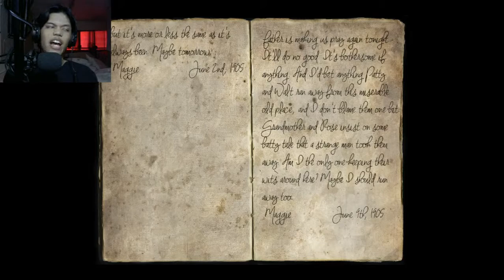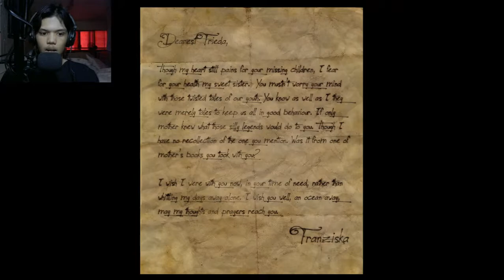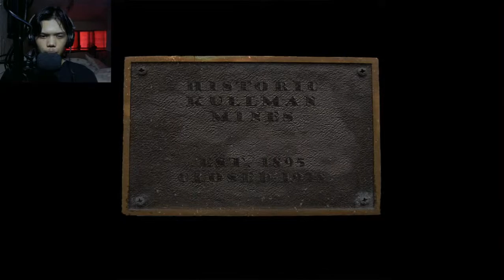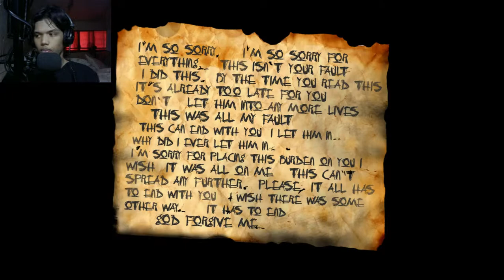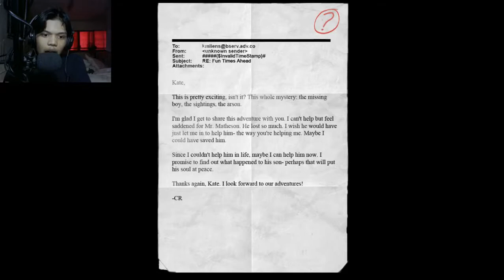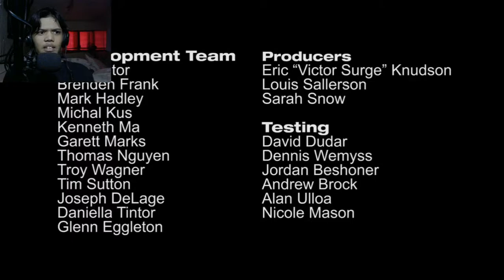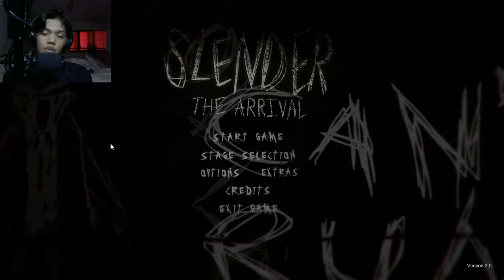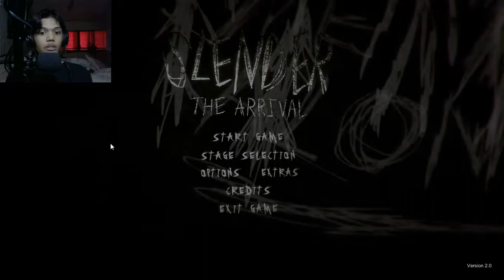A HORRIFIC, FIERY END... | Slender: The Arrival Finale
This is it! Slender has truly arrived, can we stop him? This final episode was a nice explosive send-off to this unexpectedly short but sweet horror game. Tune in and enjoy!

Take care, stay safe and keep on being awesome *salute*